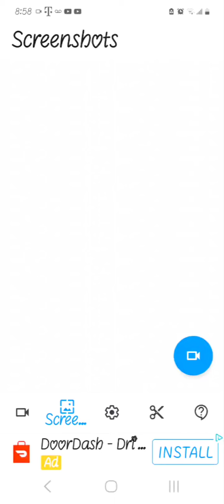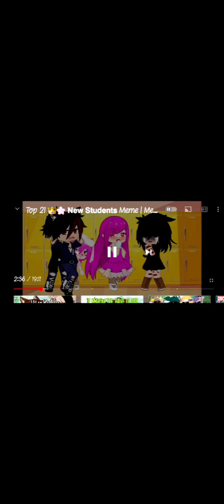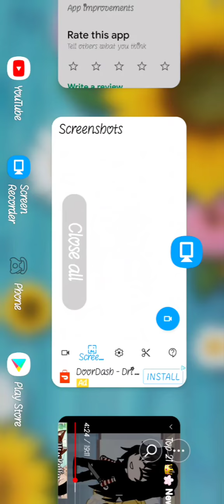new students meam first meam